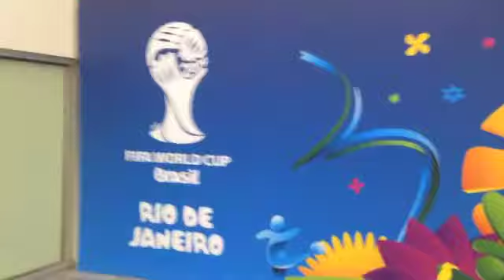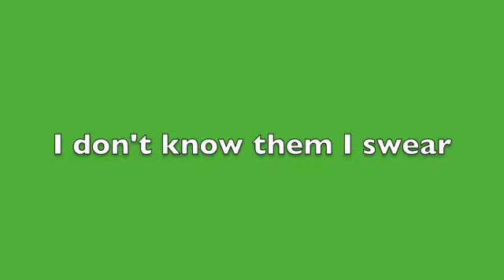Rio day 1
Land at 7am, nap for 2 hours and hit the SKREETZ!